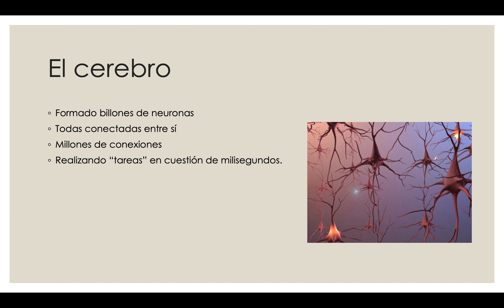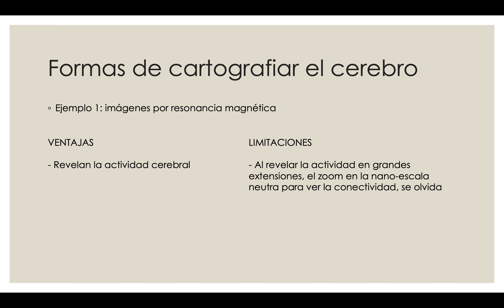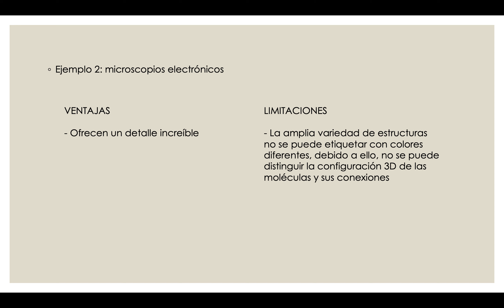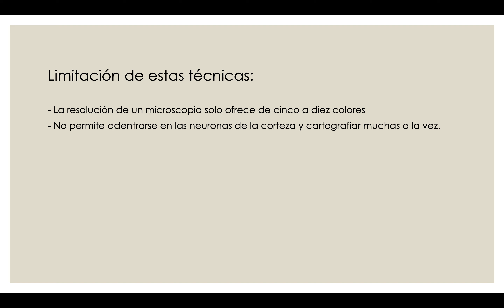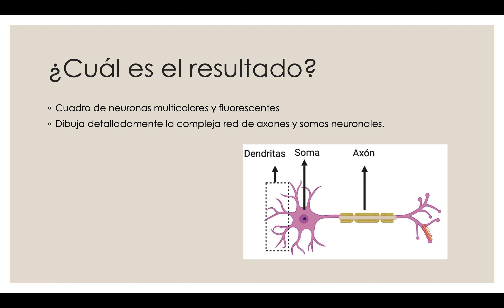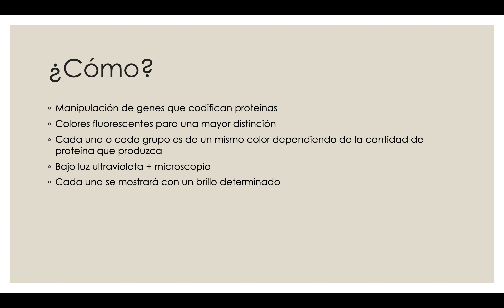201. NEURONAS DIFERENCIADAS POR COLORES EN LA TÉCNICA BRAINBOW. Patricia Medina Ferrer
En este video se muestra como existen diferentes tipos de métodos para cartografiar al cerebro y como la mayoría de ellos presenta algún inconveniente, por eso presento el método “Brainbow” y resalto cómo mediante modificaciones genéticas, podemos ver a través de colores las diferentes conexiones entre neuronas.